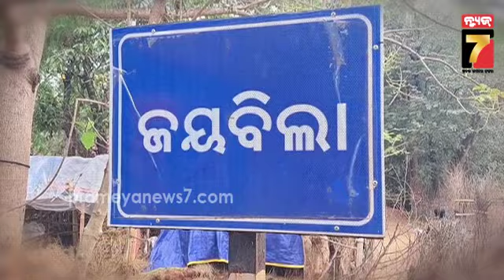ପ୍ରଥା ନା ଅନ୍ଧବିଶ୍ୱାସ ! ପରମ୍ପରା ଆଗରେ ନଇଁଲା ମଥା, ମେଣ୍ଢା ଦେବାରୁ ଉଠିଲା କୋକେଇ ..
PrameyaNews7, is a leading Odia News Channel of Odisha, India. Prameya News7 provides Fair, Unbiased news from Odisha and beyond.